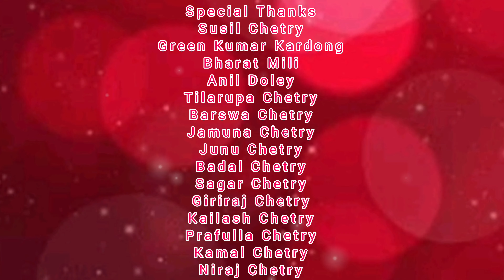Hami Gorkhali/ Niran Chetry/Kalasree Binod Khanal/ Deben Chetry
Hami Gorkhali
Lyrics : Deben Chetry, Kalasree Binod Khanal, Niran Chetry
Tune & Vocal : Niran Chetry
Music  & Mixing : Bikash Boruah
Record : Dg ( Ghy ) By Hitesh Das